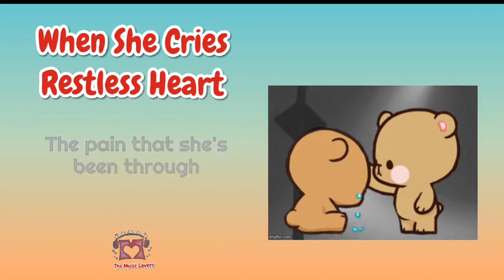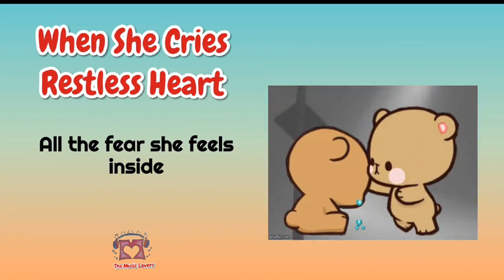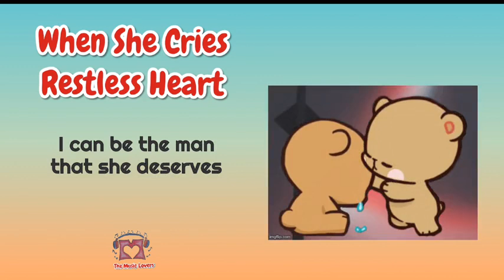When She Cries - Restless Heart Lyrics